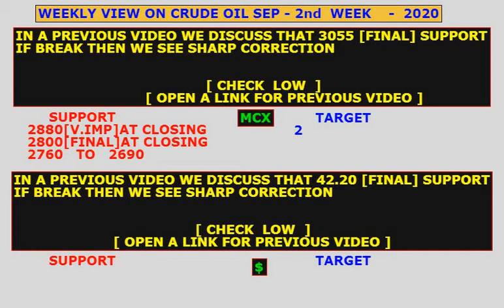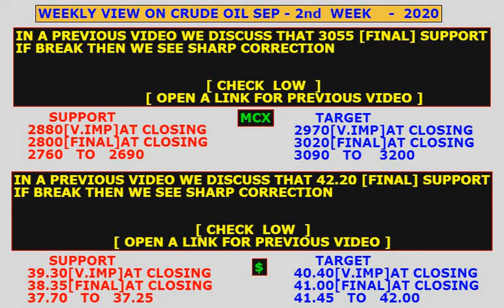weekly view for CRUDE OIL trading strategy for crude oil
can you want to become millionaire from stock market??
 see best strategy for that